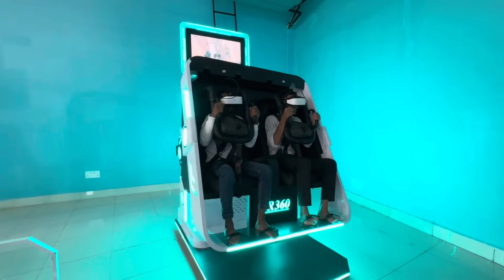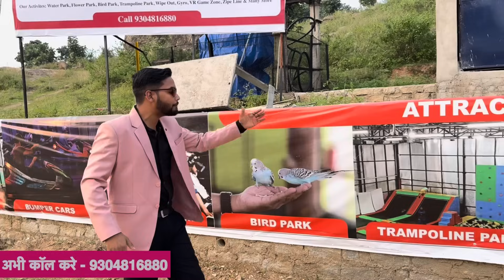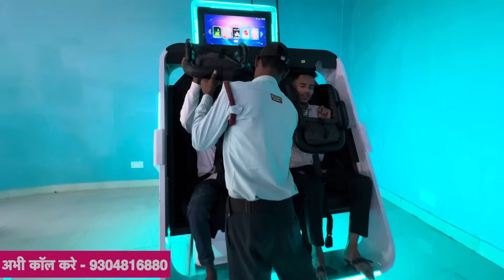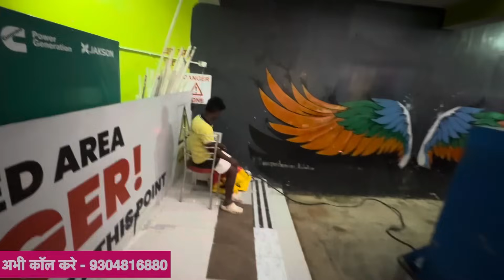🔥राँची में खुला फूलो का पार्क || Wild Waadi || Fountain Park wipe Out | Flowers Park in Ranchi 2024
Hello everyone dosto ye wild Waadi Waterpark ranchi ke andar ab new flower park jeep line trampoline picnic spot and all new add ho chuke hai ap yaha bahut injoy kar sakte hai jyada jankari ke liye video pura dekhiye thankyou